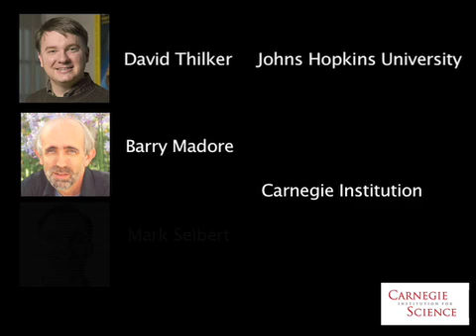New Stars from Old Gas Surprise Astronomers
Evidence of star birth within a cloud of primordial gas has given astronomers a glimpse of a previously unknown mode of galaxy formation. The cloud, known as the Leo Ring, appears to lack the dark matter and heavy elements normally found in galaxies today. The unexpected discovery comes thanks to instruments aboard NASAs Galaxy Evolution Explorer (GALEX) spacecraft which are sensitive to the ultraviolet radiation emitted by newly formed stars.

The team, led by astronomer David Thilker of Johns Hopkins University, included Barry Madore and Mark Seibert of the Carnegie Observatories. This demonstrates the tremendous power of observing the ultraviolet from space, said Seibert.  By discovering star formation in what is likely a new class of dwarf galaxy the Galaxy Evolution Explorer observatory is certainly living up to its name.

The Leo Ring, discovered in 1983 by radio astronomers, is a cloud of hydrogen and helium gas orbiting two galaxies in the constellation Leo. The cloud is nearly invisible in optical wavelengths, and since its discovery astronomers had searched for stars within it without success. The launch of the GALEX spacecraft in 2003 with ultra-sensitive UV detectors has made it possible to explore new wavelengths and detect ultraviolet emissions from the clouds star-forming regions, which the astronomers interpret to be small galaxies known as dwarf galaxies.

Previous measurements of the masses and velocities of clumps of hydrogen within the Leo Ring suggest it lacks any significant dark matter component, an aspect that distinguishes these newly discovered sites of star formation from other known dwarf galaxies. Since in current cosmological models galaxies form in association with a massive halo of dark matter, this suggests that the new galaxies formed through a distinct and not yet understood process.

Given the immense size of the Leo Ring it is unlikely that the gas comprising it has been cycled through or extracted from the central galaxies. It is conceivable that this gas has been untouched since the beginning of the Universe.  If so, the newly formed dwarf galaxies could be almost pure hydrogen and helium and lack heavier elements (metals in astronomical terminology).  The Leo Ring and its newly discovered ultraviolet dwarf galaxies would then provide astronomers with a nearby opportunity to see how galaxy formation probably proceeded in the very early Universe.

The new type of dwarf galaxy may have been common in the early Universe, when clouds of pristine gas would have been more abundant. The discovery opens a window on the process of star formation in primordial gases not yet enriched with heavy elements.

"The next phase is to follow up these objects with deep imaging and spectroscopy from the ground, said Carnegie astronomer Barry Madore, who is a co-author on the paper and a co-investigator on the GALEX mission.An observing run on Carnegie's 6.5m Baade telescope is already scheduled for this spring."

Credit: NASA/JPL-Caltech/DSS.